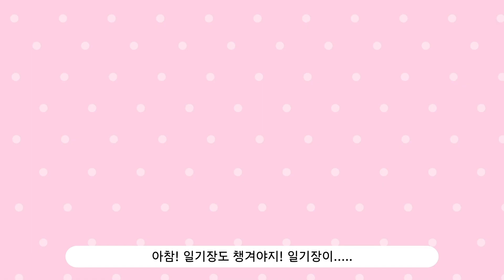다야와 함께 개학을 준비해요!ㅣ준비물챙기기ㅣ숨은그림찾기ㅣ학교ㅣ동화ㅣ동요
다야와 함께 학교 갈 준비를 해볼까요?